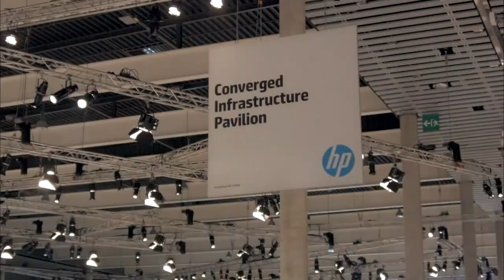Craig Nunes - HP Discover Barcelona 2014 - theCUBE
Craig Nunes, HP, HP Discover Barcelona 2014 with John Furrier and Dave Vellante